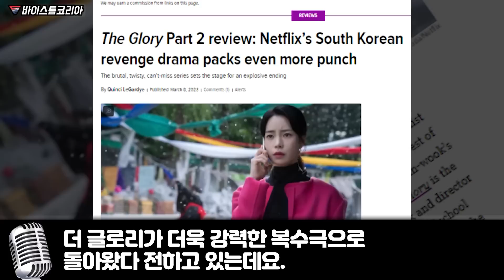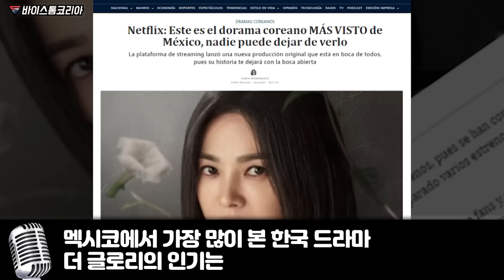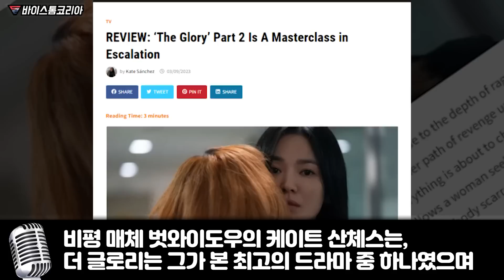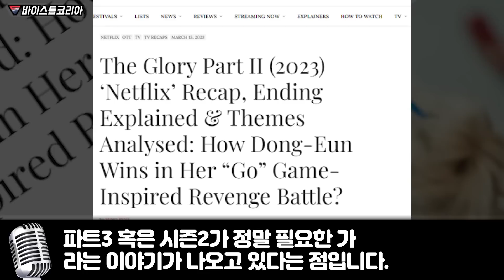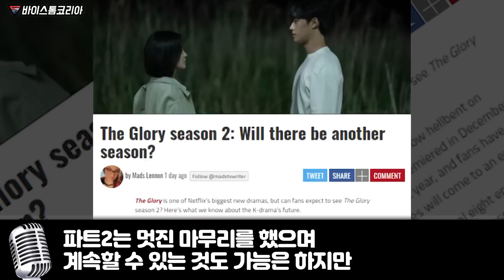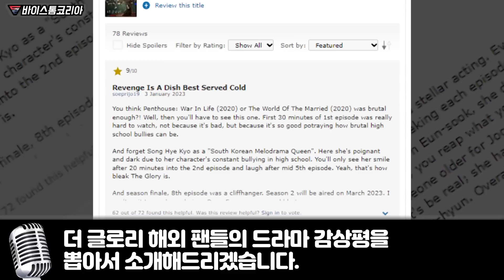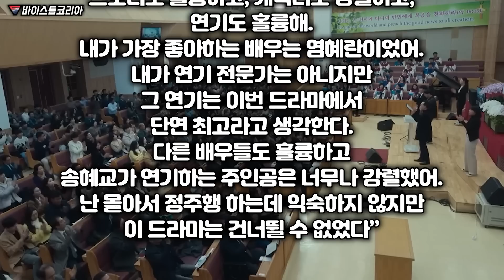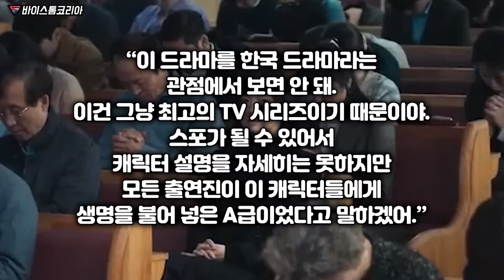세계 1위 또 찍은 더 글로리, 그런데 후속작을 절대 만들지 말라는 해외 매체들의 충격적 이유?!!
세계 1위 또 찍은 더 글로리의 후속작을
절대 만들지 말라는 해외매체들의 충격적 이유